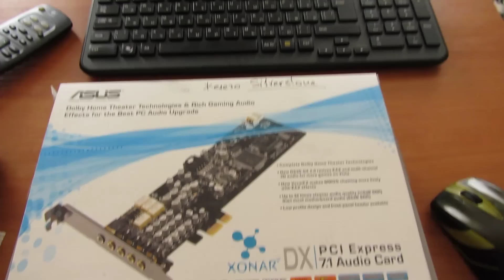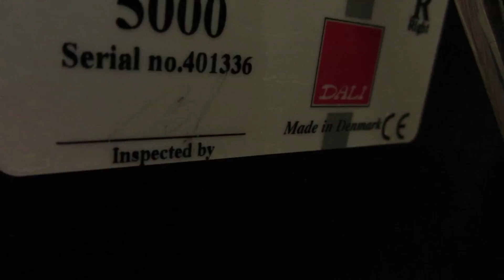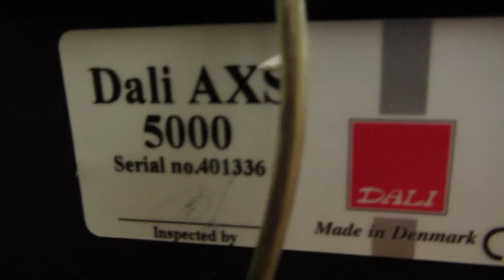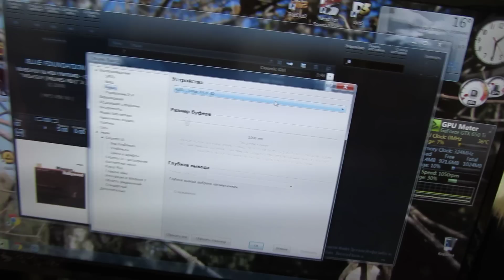Как качественно слушать музыку с компьютера.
Краткое описание железа и программы для прослушивания музыки с компьютера.